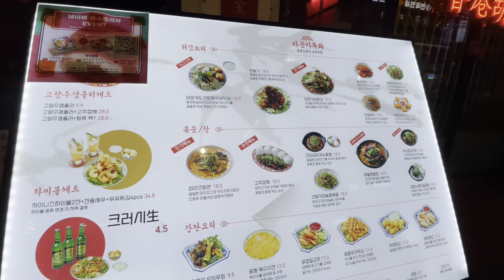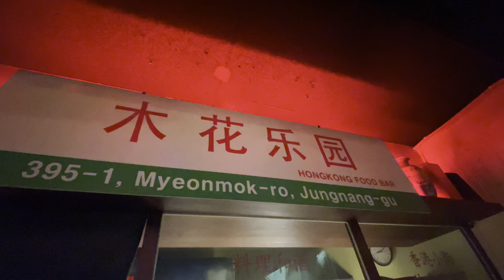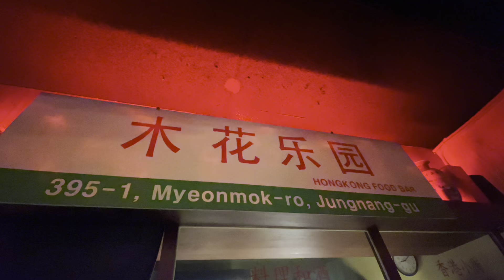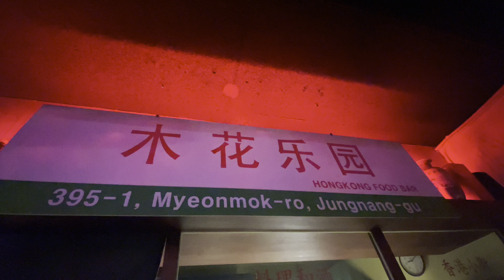면목역에서 홍콩 가는 방법 홍콩 누와르 요리주점 라운지 목화 Feat.ASMR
홍콩 다녀왔습니다.
면목역에 위치한 라운지 목화 요리주점 영상입니다

촬영 - 아이폰 12 프로